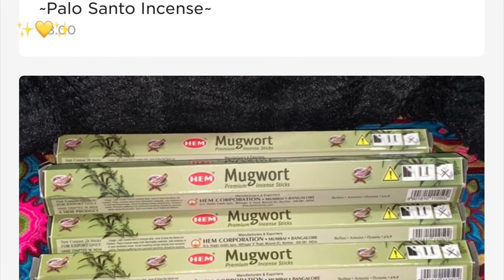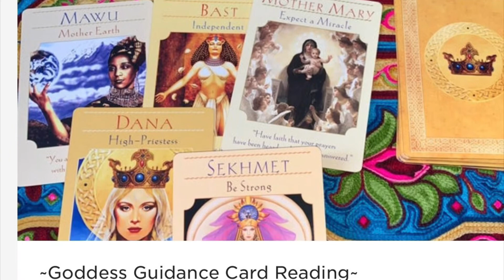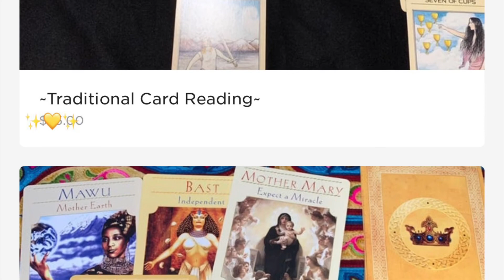Check Out My Online Store✨